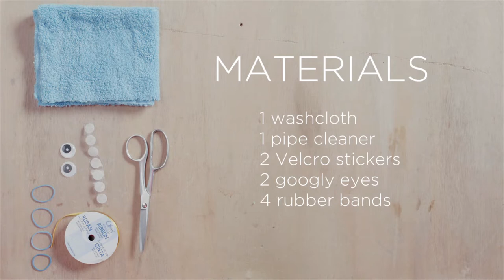How to Make a Washcloth Bunny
See how to make a cute bunny using a washcloth to pack in an Operation Christmas Child shoebox.